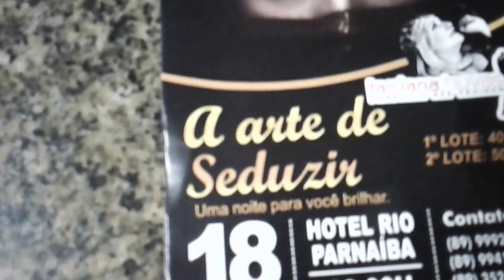jc24horas e a palestra sobre a arte de seduzir